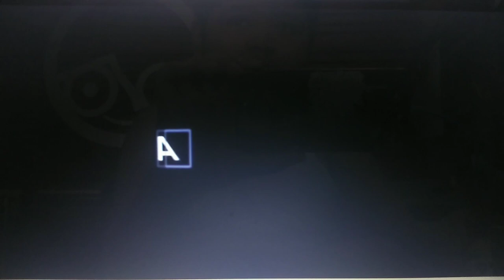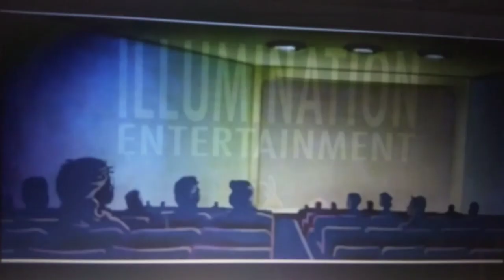TCB Logos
Thanks to 1st Prize the Robotic Hugger.